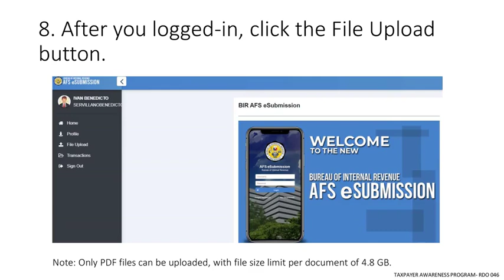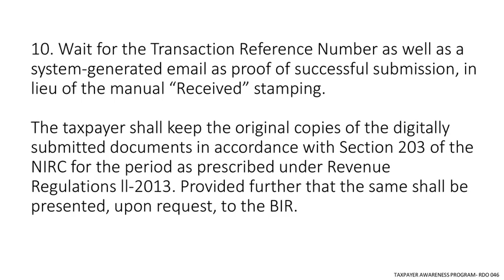How to Electronically Submit Attachments to ITR thru EAFS